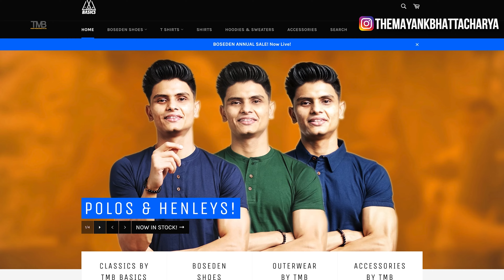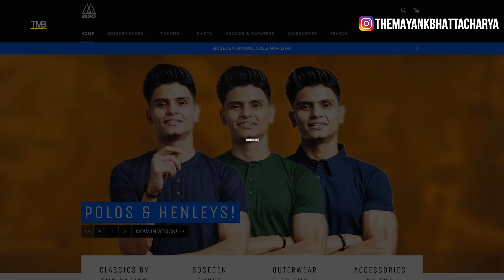2025 Main Apni Masculine Personality Badal Do! (Fashion, Grooming, Fitness, Communication)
Building a Masculine Personality Is Easy, Actually (Fashion, Grooming, Fitness, Communication) | Mayank Bhattacharya

Chapter:
00:00 - 00:40 - Teaser
00:40 - 01:33 - Show Intro
01:33 - 14:24 - Building a Masculine Personality
14:24 - 15:36 - Pour Conclure

Gentlemen, becoming an Attractive Man is getting more and more complicated in today's age. With more men being stuck at home, crippled with approach, social, dating and relationship anxiety - it's only time we start dictating our life's narrative - the way in which we would want.
Enjoy the video! Jai Hind!